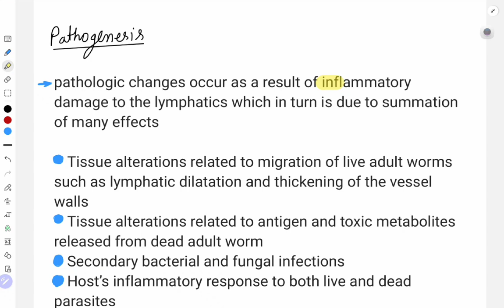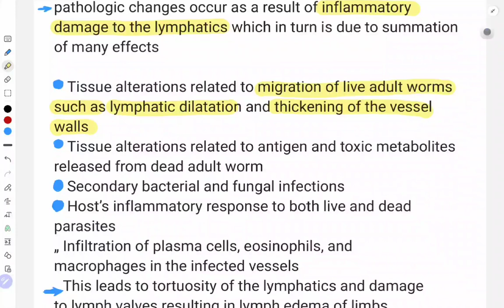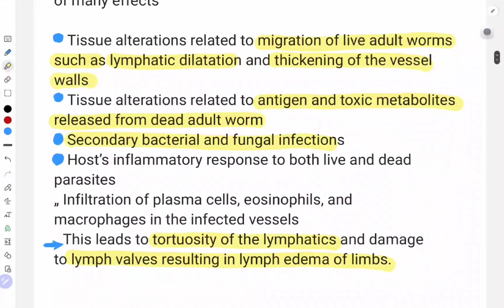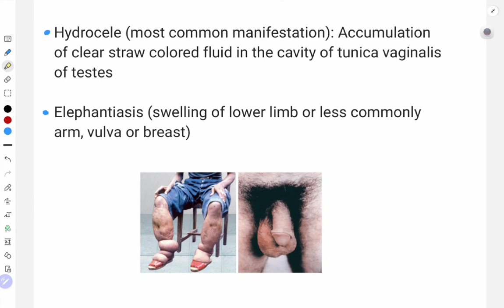Filariasis | Elephantiasis | wuchereria bancrofti | Life cycle | clinical features | Lab diagnosis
Filariasis
→ Intro
→ morphology
→ Life cycle
→Pathogenesis
→ clinical feature
→ Lab diagnosis
→ Treatment
# microbiology
# sleepy medico